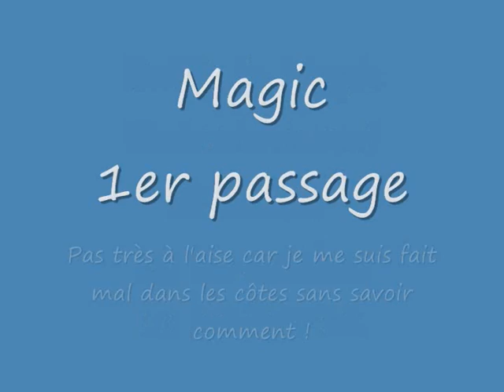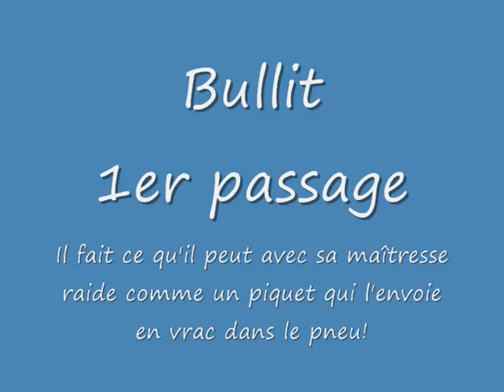Magic et Bullit la renaudière